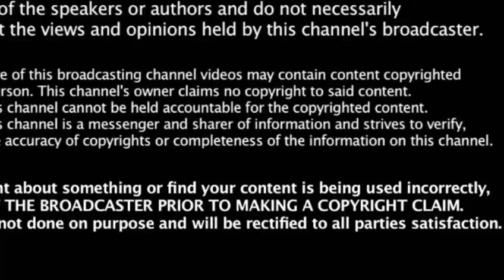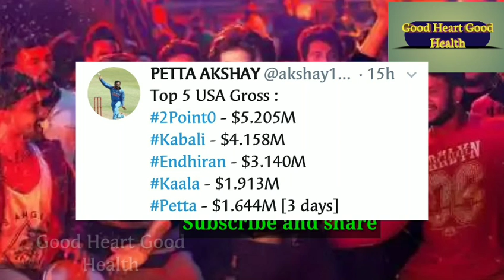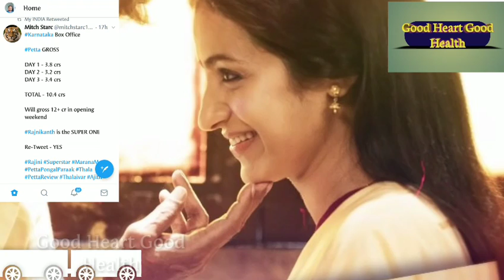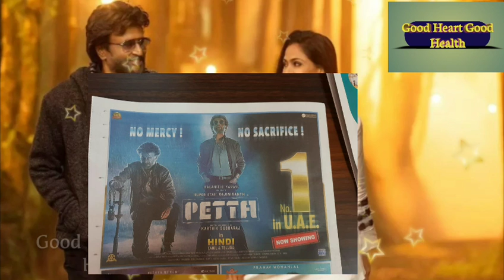பேட்ட JOIN 1M CLUB IN U.S.A BOX OFFICE